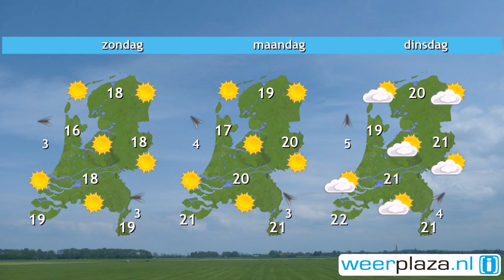Weerbericht vrijdagmiddag: Kwik stijgt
De zon schijnt geregeld, slechts gehinderd door enkele dunne sluierwolken of een paar stapelwolken. Het blijft overal droog en er staat weinig wind. De temperatuur ligt tussen 14 en 17 graden. Aan zee blijft het kwik soms iets achter. Vanavond verdwijnen de stapelwolken weer. Zaterdag is er veel zon, maar in het westen en noorden drijven ook wolkenvelden over. Zondag is het volop zonnig. Het wordt zaterdag 15 tot 18 graden, zondag nog een graadje zachter.